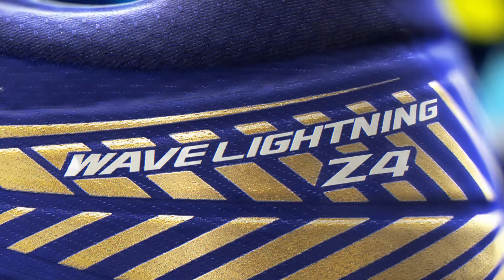Mizuno Wave Lightning Z4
Take charge with Wave Lightning Z4. Faster. Smoother. More Powerful!